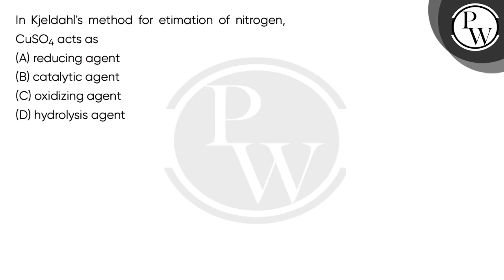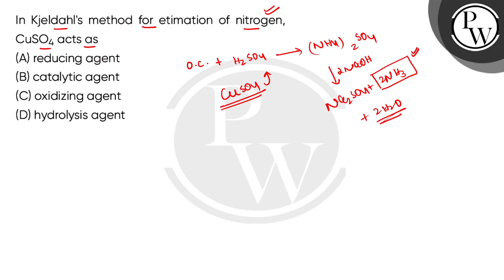In Kjeldahl's method for estimation of nitrogen, CuSO4 acts as....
In Kjeldahl's method for estimation of nitrogen, CuSO4 acts as 📲PW App